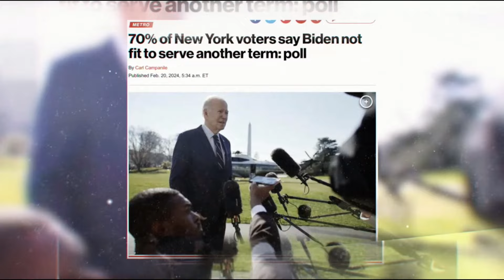Stefanik Joins The Kimberly Guilfoyle Show